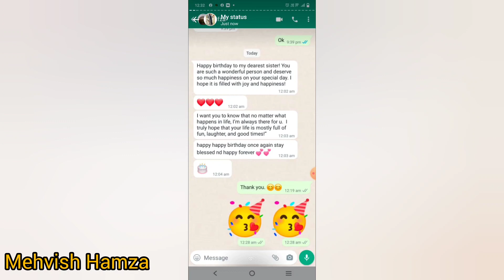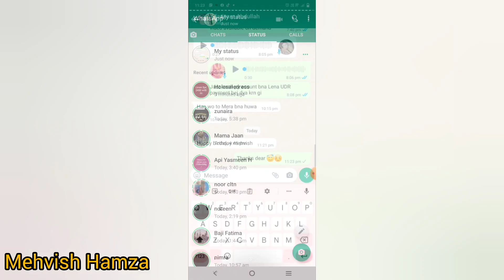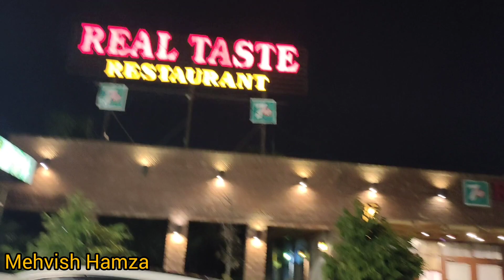After a long time My birthday vlog a gya 😊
After a long time Mera birthday vlog a gya..
target Kya tha wo miss ho gya btana
next vlog Mai AP k Sath share krn gi @MehvishHamza